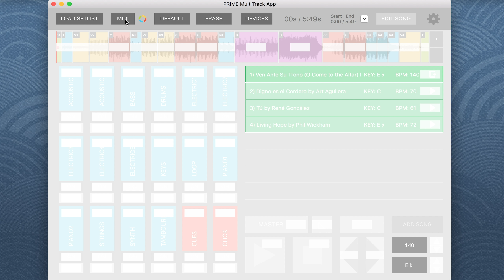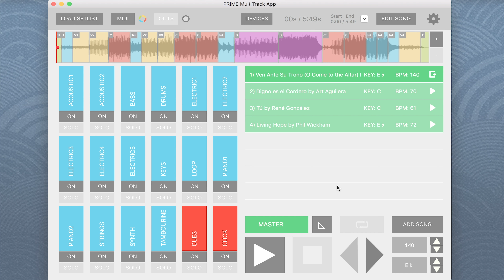Como utilizar un controlador Midi en PRIME!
Con el looptimus mini, puedes controlar prime con tus pies!